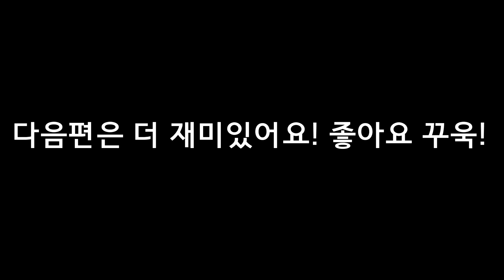카러플 최강 고수 잼민이들 근황을 알려드립니다.... /카러플